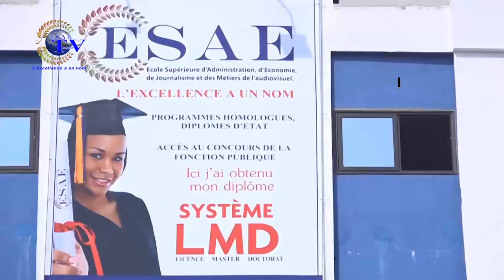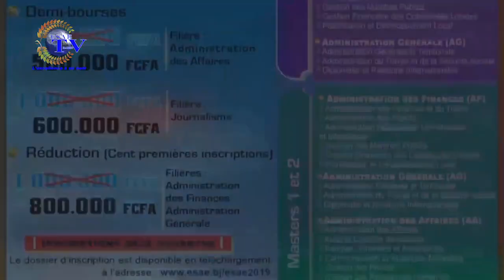INFO HEBDO DU 05 DÉCEMBRE 2020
Vous suivez sur ESAE TV votre émission d'analyse des actualités de la semaine ''INFO HEBDO'' de ce SAMEDI  05 DECEMBRE 2020

🌍🇧🇯  Vincent FOLLY(  Analyste politique ) ; Arimi CHOUBADE (  Analyste politique ) ;  Agapit Napoléon MAFORIKAN(  Analyste politique )

🌍🇧🇯  ANIME PAR : Abdel Khader ACHIROU